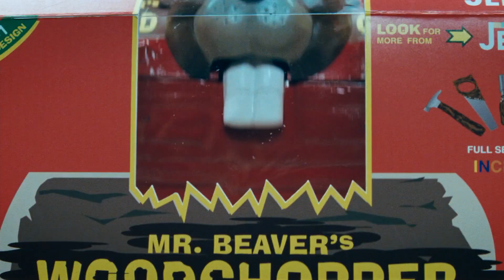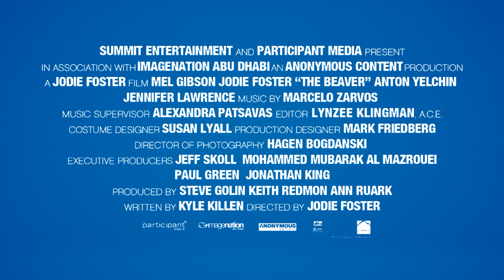DER BIBER Trailer HD | Cinema Playground Trailer